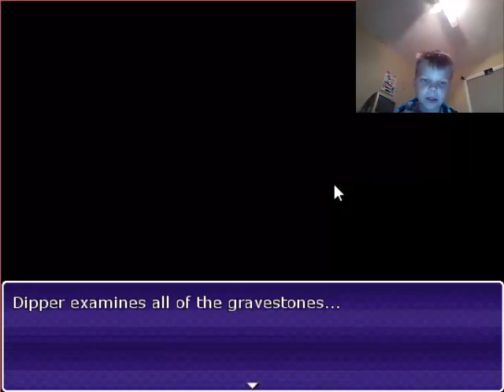GRAVITY FALLS: PINEQUEST 2D!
lol why?
ALSO! The game is friggin' awesome! 7/10/16 1:44 AM
Flaming Burrito Productions